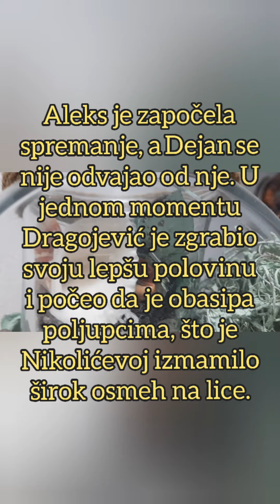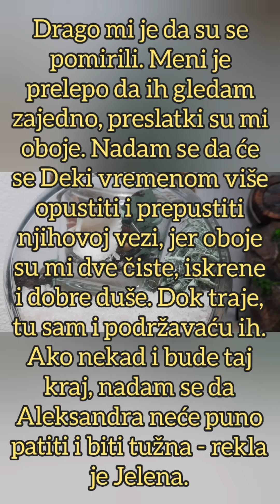DEJAN ZGRABIO ALEKS I NE PUŠTA JE! Dejan dohvatio devojku pred punom sobom i obasipao je POLJUPCIMA!